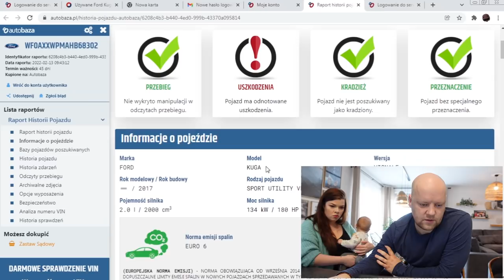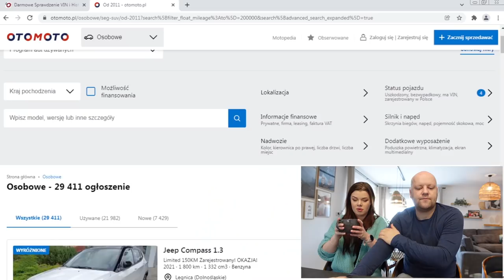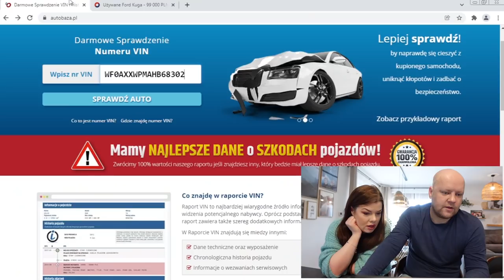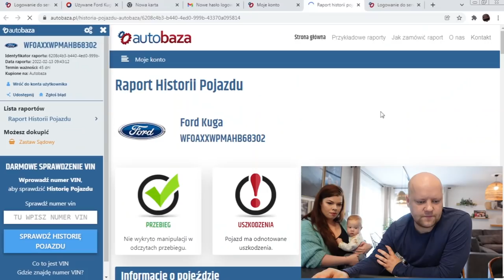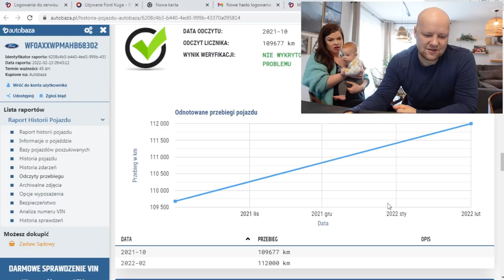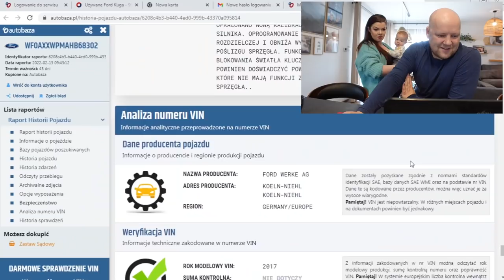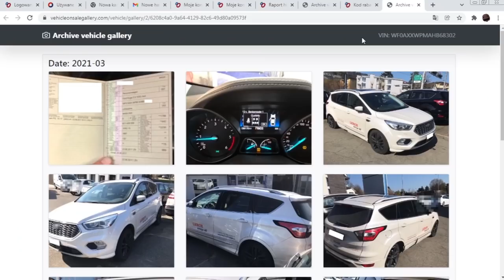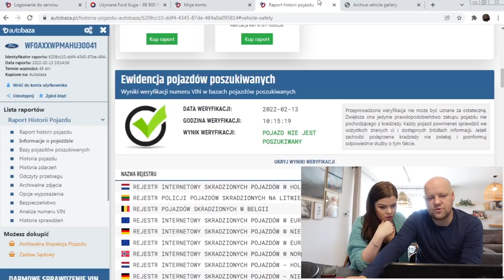Nie daj się oszukać Jak SPRAWDZIĆ samochód przed KUPNEM PADŁA nam SKRZYNIA BIEGÓW #143